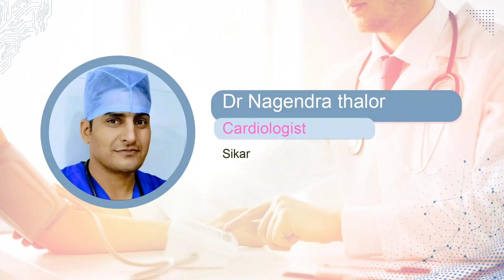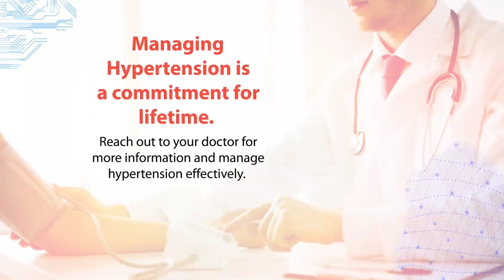Message from Dr Nagendra thalor on world Hypertension day 2022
Hi everyone myself Dr Nagendra thalor interventional cardiologist at sikar Rajasthan India
In this video will share some knowledge about hypertension for general public
Thanks